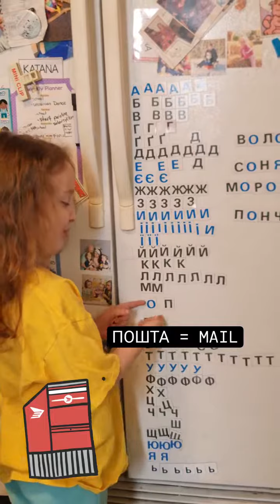Ukrainian spelling on the fridge, @babalovesyou_vegreville word of the day is пошта = mail